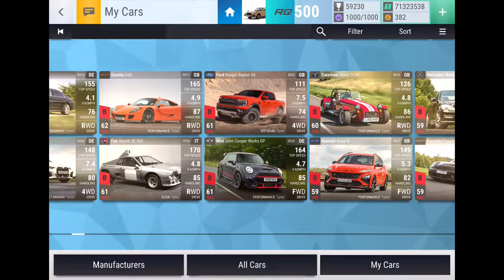Opening Ceramics Until I Pull A Legendary! (Top Drives The Grand Finale)